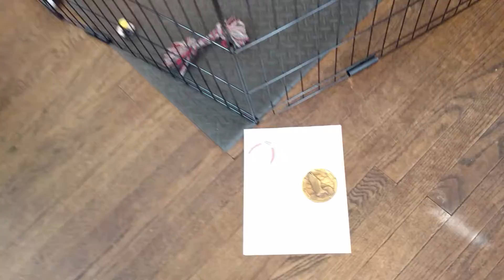saydee10072019f3 on 12 22 2019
Ardyweb.com
Minnesota LapDogs
non-shed , hypo-allergic,  designer breeds
GREAT wit kids & other pets
Teddy Bears Shichon
1/2 shih tzu & 1/2 bichon
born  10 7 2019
saydee f3 is SOLD $900 female
m=male f=female
mother 8.5# father 9#
range 8-11#
11   weeks